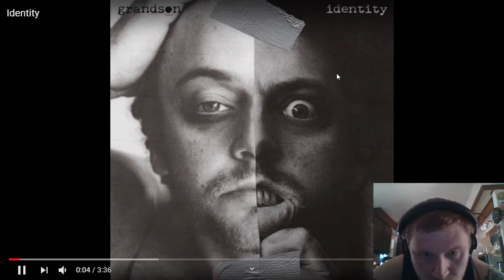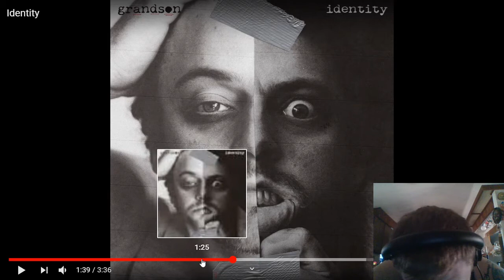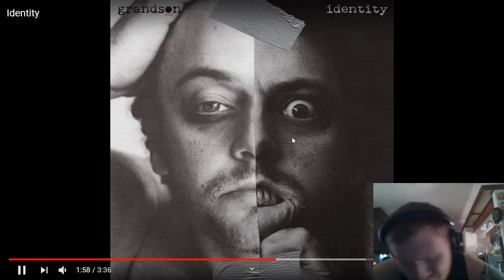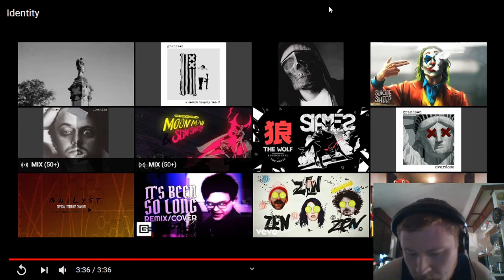Reaction to grandson - Identity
Want to help support me